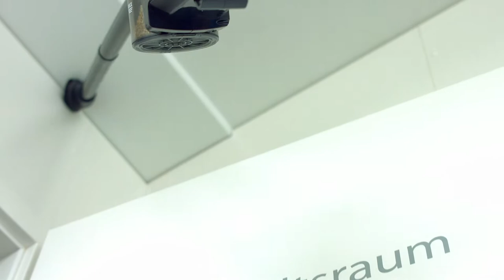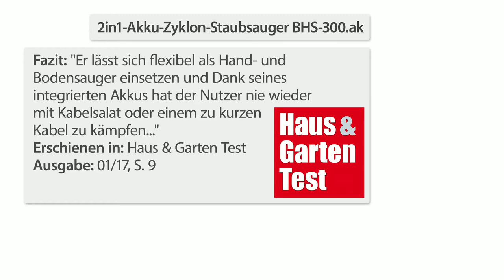Innovative Staubsauger mit Vivien Konca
In diesem Video zeigt Vivien Konca alles rund um.

(00:01:00) Sichler 2in1-Akku-Zyklon-Staubsauger BHS-300.ak mit 2 Aufsätzen, 21,6 V
Ihr flexibler Saubermacher: Sie säubern kabellos selbst verwinkelte Ecken
* 2in1: Hand- und Bodensauger
* Kabelloser Akku-Betrieb
* Saugen ohne Beutel
* Leicht und ergonomisch
* Liegt super in der Hand
* 2in1-Akku-Zyklon-Staubsauger: kabelloser Hand- und Bodensauger
* Ideal zum Saugen von verwinkelten Ecken, Treppen, Auto-Polstern u.v.m.
* 4-stufiges Zyklon-Filtersystem: Saugen ohne Beutel
* Leicht und ergonomisch: liegt super in der Hand
* 2 Saug-Aufsätze: Boden- und Fugendüse
* Leistungsaufnahme: 120 Watt
* Saugleistung: 7,5 - 8 kPa, 48 Watt (vergleichbar mit einem herkömmlichen 48-Watt-Sauger)
* Behältervolumen: 0,8 l
* Bodenklappe: Behälter schnell und einfach leeren
* 2 Kunststoff-Verlängerungs-Rohre: je 41 cm lang
* Stromversorgung: integrierter Li-Ion-Akku (2.200 mAh, 21,6 V), aufladbar an 230 V (Euro-Stecker, Kabellänge: 1,8 m), schnell-ladend: ca. 3 Std., Laufzeit 17 Min.
* Maße: 10,5 x 19,5 x 33 cm, Gewicht: ca. 2 kg
* 2in1-Akku-Zyklon-Staubsauger inklusive 2 Saug-Aufsätzen, Ladekabel (1,8 m), 2 Teleskop-Rohre und deutscher Anleitung

(00:07:00) Sichler Staubsauger-Roboter PCR-3550UV mit Ladestation, HEPA-Filter & UV-Lampe
Bürstet, saugt und macht den Boden durch UV-Desinfektion tiefenrein!
* Für Stein, Parkett und Fliesenboden
* UV-Licht vermindert Bakterien, Keime und Viren
* Staubsaugen und gleichzeitiges Desinfizieren Ihres Zuhauses
* Sensoren erkennen umliegenden Staub
* Fährt selbständig an die Ladestation
* Umweltfreundlich, weil beutellos
* Reinigungs- und Staubsauger-Roboter PCR-3550UV
* Effektives Reinigungssystem: saugt und bürstet viele Bodenarten
* UV-Licht: wirkt gegen Keime, Bakterien und Viren
* HEPA-Luftfilter: ideal für Allergiker udn Asthmatiker
* Präzise Auto-Steuerung mit 11 Sensoren
* Extra flaches Design: saugt auch unter Betten und Schränken
* 5 Reinigungsmodi: Zufalls-, Spirel-, Wand-zu-Wand-, Spot- und S-Linien-Modus
* Feste Uhrzeit zur täglichen Reinigung programmierbar
* Umweltfreundlich, weil beutellos: abnehmbarer Staub-Behälter, 0,5 Liter
* Fährt selbständig an die Ladestation und putzt anschließend weiter
* Wassertank und Wisch-Aufsatz zur Aufrüstung zum Nasswisch- und Bodenwisch-Roboter als Zubehör optional erhältlich
* Stromversorgung Roboter: Akku mit 2000 mAh für bis zu 90 Minuten Laufzeit, Ladezeit: 3,5 Stunden
* Stromversorgung Ladestation: 230 Volt (Netzteil enthalten), Fernbedienung: 2 Batterien Typ AAA / Micro (bitte dazu bestellen)
* Maße (Ø x H): 34 x 8,5 cm, Gewicht: 3,4 kg
* Reinigungs-Roboter inklusive Ladestation, Fernbedienung, Netzteil, Filter, 4 Reinigungsbürsten, Reinigungs-Bürste, Staubtuch und deutscher Anleitung